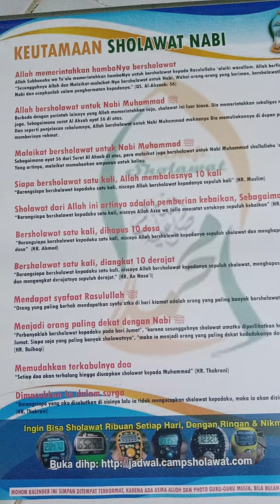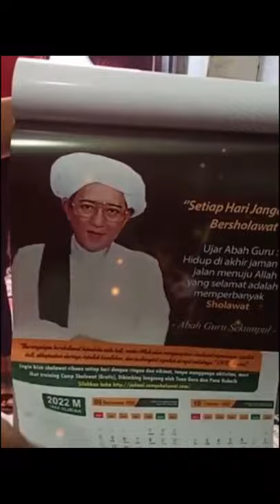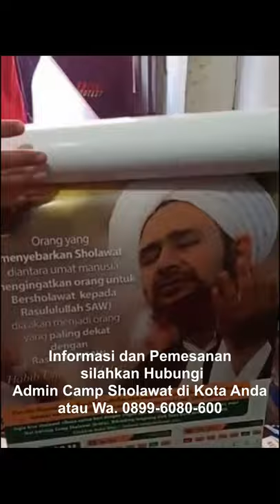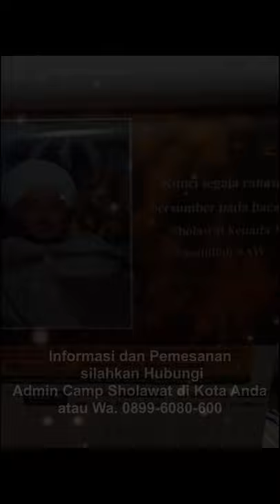Segera Miliki Kalender Camp Sholawat 2022 M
Informasi dan Pemesanan silahkan Hubungi Admin Camp Sholawat di Kota Anda atau Wa. 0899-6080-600

Ingin bisa sholawat ribuan setiap hari dgn ringan dan nikmat, Mari Gabung dengan ribuan ahli sholawat dari berbagai negara klik
atau buka jadwal training terbaru Camp Sholawat di Jadwal.campsholawat.com